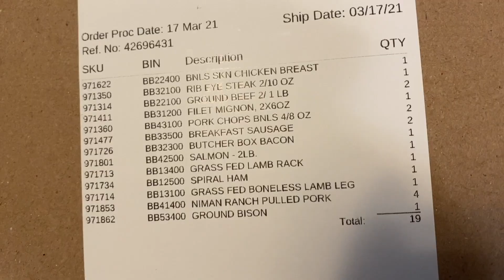Baking bread and being ninjas (an average day vlog)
Today Cole and I tried to become ninjas and make homemade keto peanut butter cups...
0:00 Banana bread
0:49 Plants
1:32 Lunch
2:40 Ninja U
3:24 Butcher Box haul
3:35 Couch to 5k Day 2
4:04 Healthy peanut butter cups